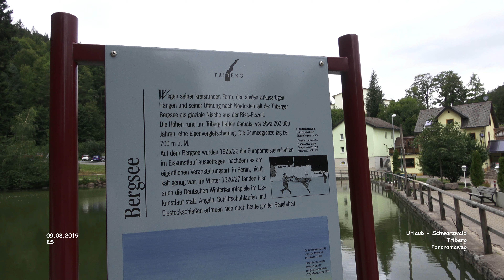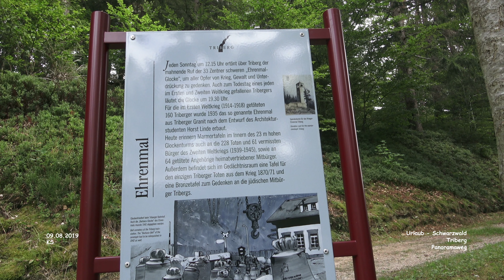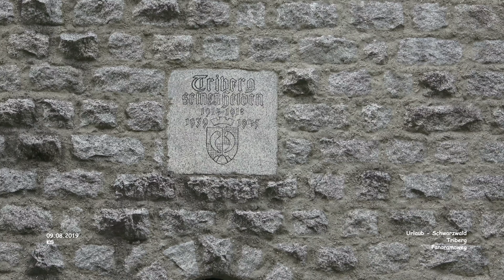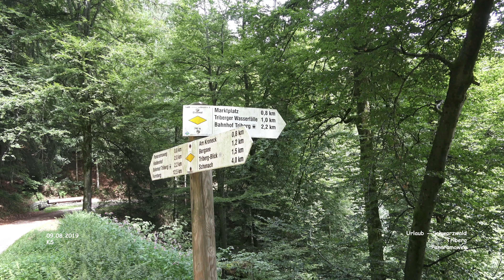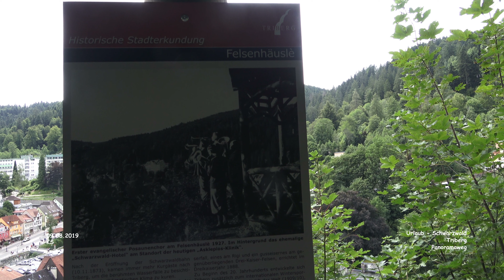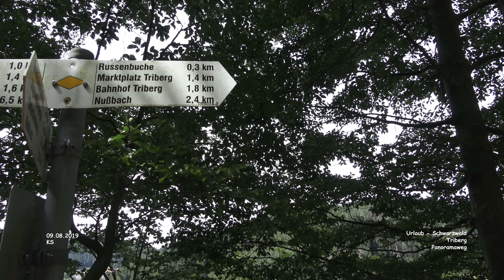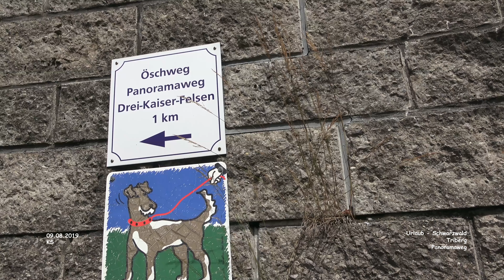Panoramaweg - Triberg - Urlaub Schwarzwald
Urlaub -  Schwarzwald
2019 - August - Tag 01 - Film 11